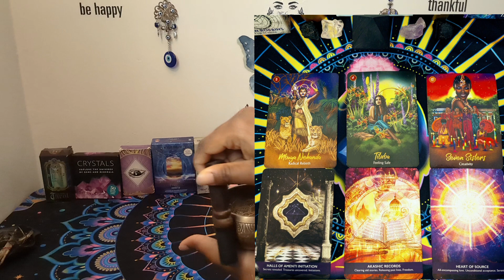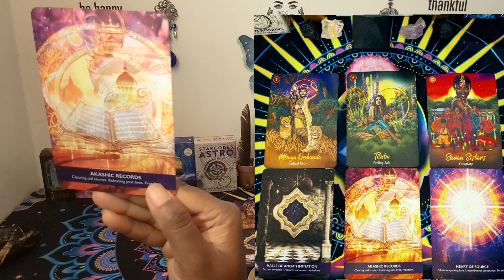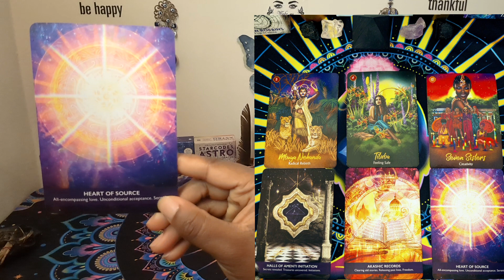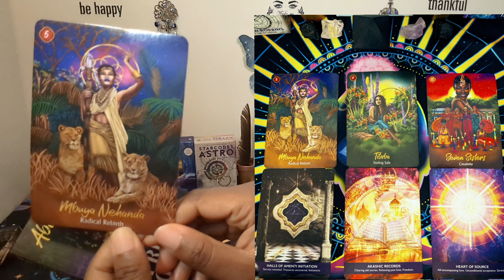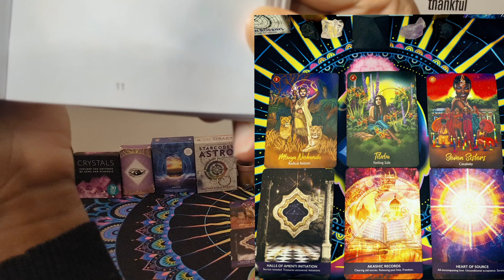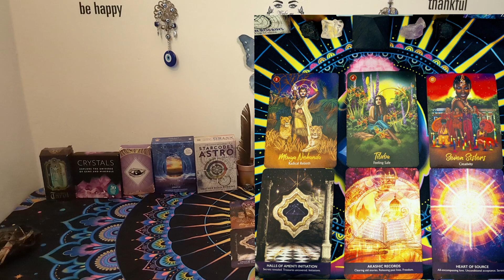Messages from your ancestors for the Lion's gate 8/8 Portal 👑🪄🦋❤️‍🔥🥂